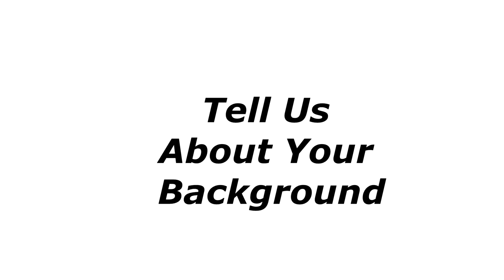Real Estate Investment Malaysia Tips - Ahyat Ishak Interview - Gen Y Property Millionaire - Part 1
- Malaysian Real Estate Network interviews Ahyat Ishak, a Gen Y Property Millionaire and also the Next Generation Property Investor. This video talks about his background and his history.